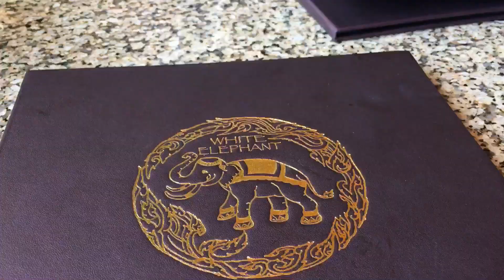Webisode 25-BMX Street Riding In SoCal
Met up with a few of the locals here in Southern California to ride some street spots. It was fun riding these spots bummed out about the flat tires but I'm coming back for the rail clip.
Instagram.com/flybiker96
filmed with the GoPro Hero silver 3+ and IPhone 6s plus with the Zhiyun tech smooth Z1 Gimbal.